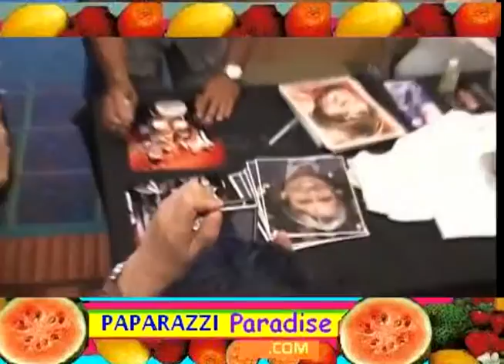The Monkees DAVY JONES sells autographs at collectors show - 2007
Davy Jones signs autographs and takes pictures with his customers at The Hollywood Collectors Show in 2007.  Davy has an animated discussion with actor Jack Riley.